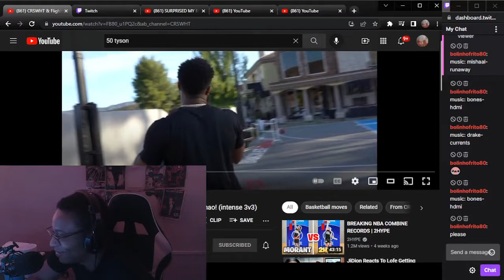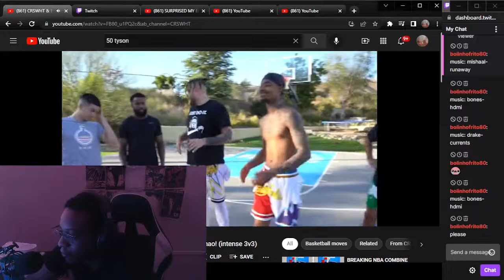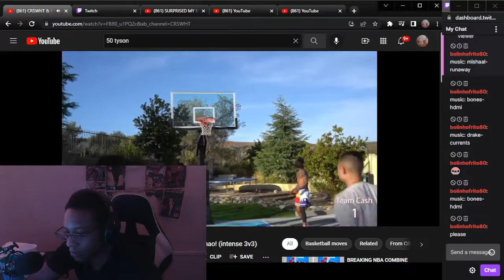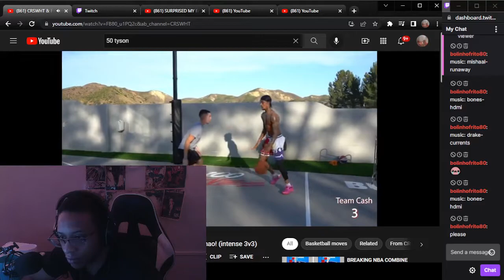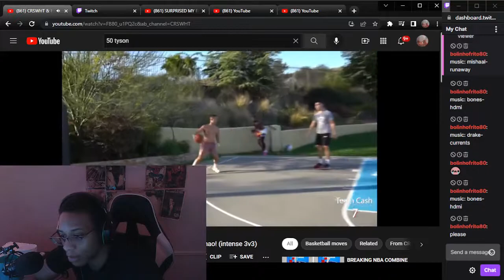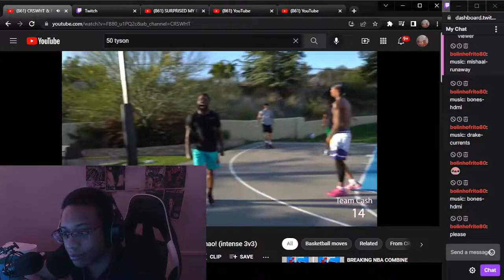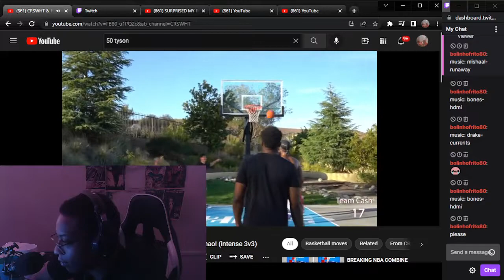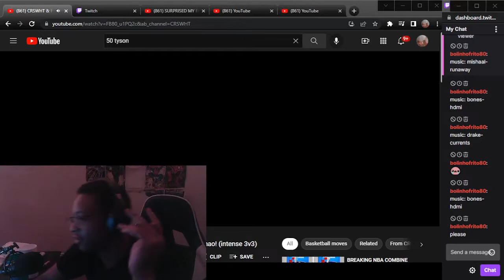JUNE FLIGHT MIGHT BE REAL 3V3 CRSWHT & Flightreacts VS. Cash Nasty & Kenny Chao!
WASSUP YOUTUBE WE BACK WITH SOME REACTIONS W/ 3V3 CRSWHT & Flightreacts VS. Cash Nasty & Kenny Chao!